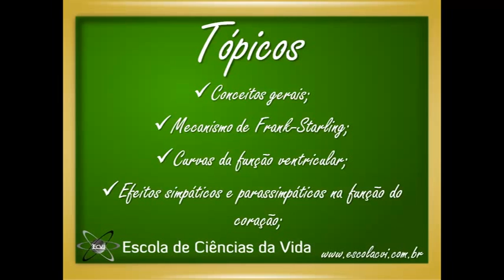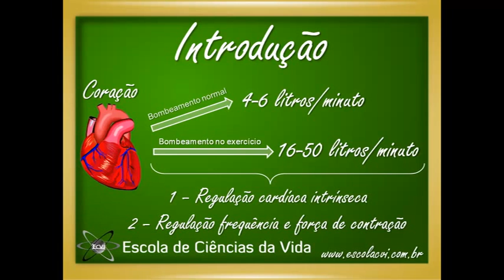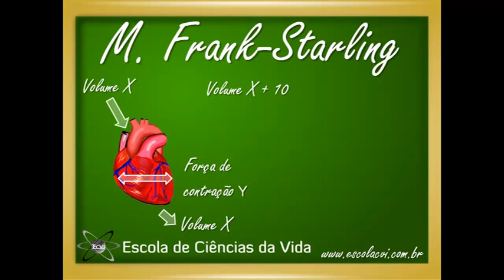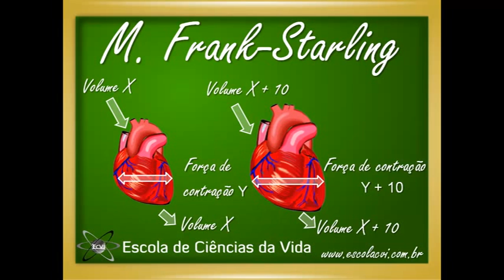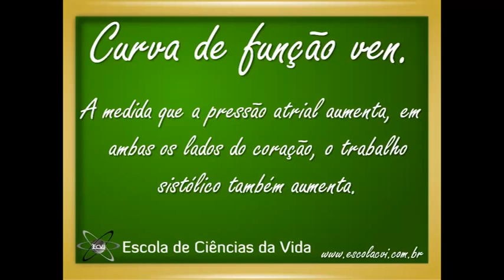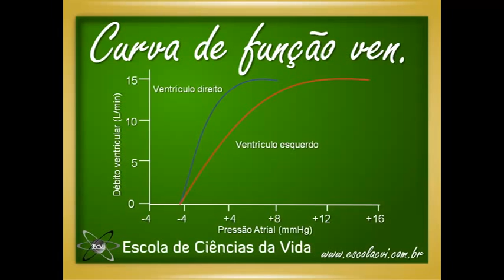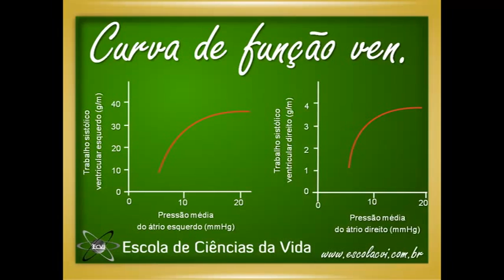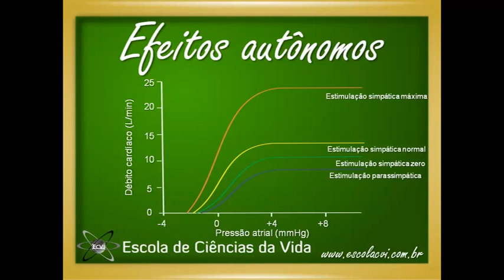Fisiologia Aula 23 Sistema Circulatório Regulação do bombeamento cardíaco1